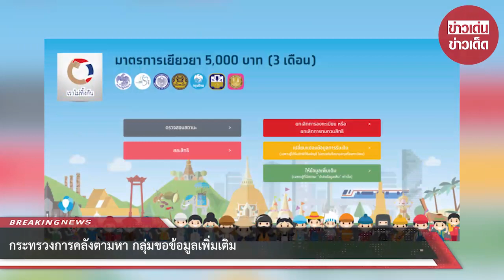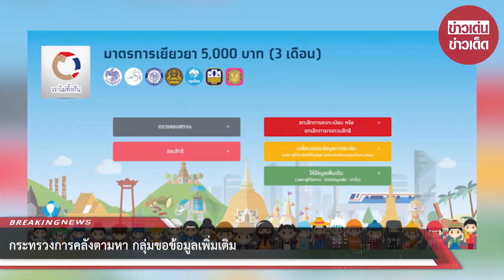กระทรวงการคลังตามหา กลุ่มขอข้อมูลเพิ่มเติม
ขอบคุณ ไทยรัฐ
ขอขอบคุณข้อมูลจาก: